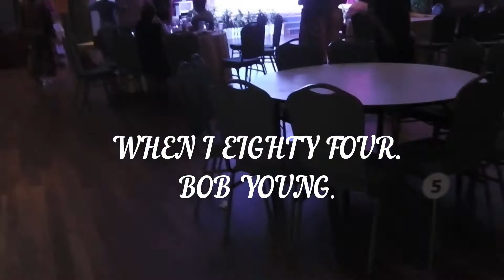2022-05-17 When I’m Eighty-Four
Bob’s Video. Recorded karaoke song
Event: RLC Hari Raya Celebration Run#1143